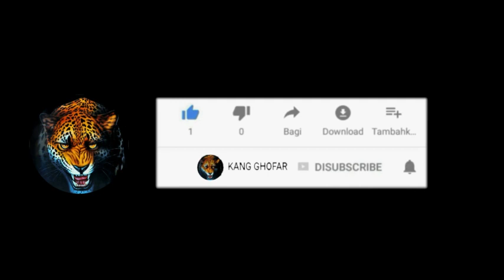Di undang acara makan plecing manuk... pedeeeeessssss pooollllllll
Bagi yang mau silaturahim ke rumah kang ghofar Monggo langsung merapat . Terbuka untuk siapapun .
SEMua ini atas kehendak Alloh semata
Kang Ghofar Al-Buni
beralamatkan di Ds. tolangi Kec. sukamaju Kabupaten luwu Utara
viral, viral link, viral link mediafıre, viral keranda terbang di malang, viral nih pink, viral 41 detik, viral link mediafıre terbaru, viral ngen, viral not not, viral 2021viral 2021, viral 2021 terbaru, viral 2021 dimitos kendari, mitos, mitos lampor keranda terbang temanggung, mitos burung perkutut, mitos team, mitos burung puter, mitos lampor, mitos malam 1 suro bagi orang jawa, mitos danau toba, mitos anak tahun 90an sosial media, viral 2021 wikwik miftahul husna, viral 2021 terbaru wik tik tok, viral 2021 wikwik, viral 2021 terbaru wik tik tok full link, viral 2021 terbaru wik tik, viral 2021 lagu, viral 2021 vcsyt dikron, yt, ytcrash, yt khadafi, yt biru, yt upin, yt trenady, yt cendana, yt dakron, yt opik hanapimisteri ilahi, misteri, misteri box, misteri gunung merapi, misteri cinta, mystery shop, misteri dua dunia, misteri ff, misteri gunung lawu, misteri jok belakang rx kingkesurupan, kesurupan massal, kesurupan tapir, kesurupan pocong, kesurupan lucu, kesurupan pintu, kesurupan dajjal, kesurupan belalang, kesurupan barongan, kesurupan kuda lumpingfilm horor, film, film lucu, film indonesia, film india bahasa indonesia, film india, film anak anak, film kartun, film korea, film boboiboyvideo selalu muncul di beranda berandal malam dibangku terminal iwan fals karaoke, beranda, berandal qori, beranda pintar, berandal malam dibangku terminal cover akustik, beranda channel, berandal tua koplo, berandal, berandalan, beranda rumah manggasemua viral medsos, semua viral medsos reborn, semua viral di medsos wagelaseh, dj semua viral, lagu semua viral, semua dj tiktok viral 2021, viral bikin semua juri menangis, semua tiktok viral, semua lagu tiktok viral 2021, lagu viral semua yang kulakukan